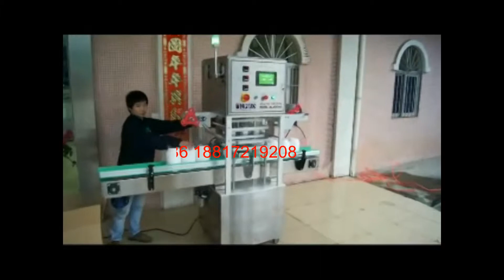Canning machine, capping machine, labeling machine